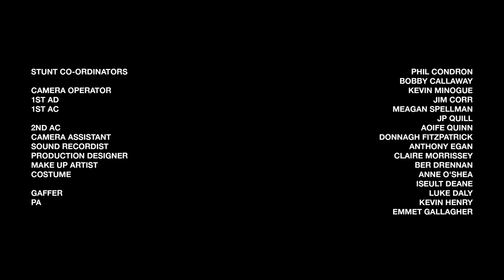Mick Flannery - Wasteland (Official Video)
Directed by Sinéad McDevitt
Produced by Bold Puppy
Starring Steve Wall

Full Credits:
Starring Steve Wall
Cinematographer Ashley Barron ACS
Editor Kris Rowe

Additional Cast
Amy O'Dwyer
Sam Bolton
Phil Condron
Bobby Callaway

Stunt Co-ordinator Phil Condron
Camera Operator Kevin Minogue
1st AD Jim Corr
1st AC
Meagan Spellman
JP Quill
2nd AC Aoife Quinn
Camera Assistant Donnagh Fitzpatrick
Sound Recordist Anthony Egan
Production Designer Claire Morrissey
Makeup Artist Ber Drennan
Costume
Anne O'Shea
Iseult Deane
Gaffer Luke Daly
PA
Kevin Henry
Emmet Gallagher
Sound Designer Abigail Sie
Online Editor Piers McDonald
Colourist Angela Cerasi
Special Thanks
Vast Valley
Cine-Electric
Wexford Arts Office
Song Zu